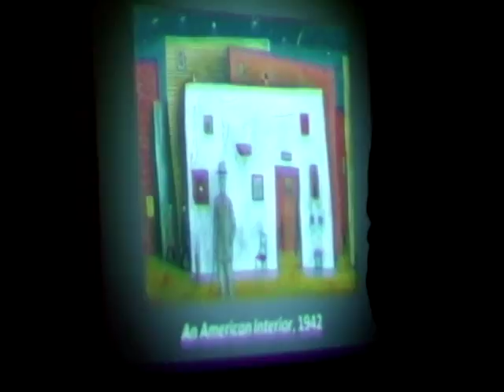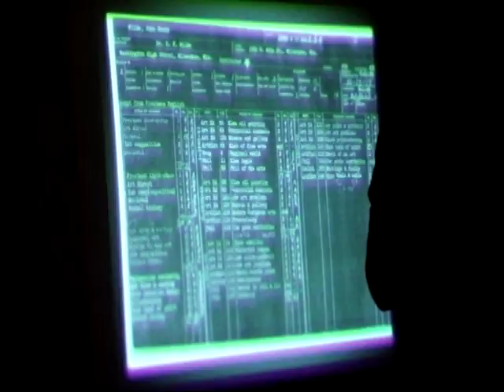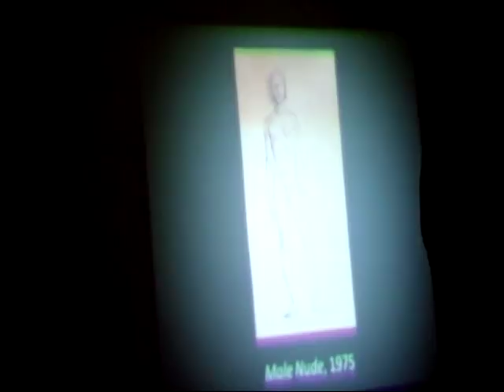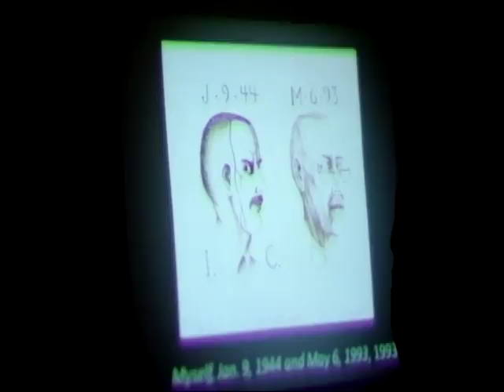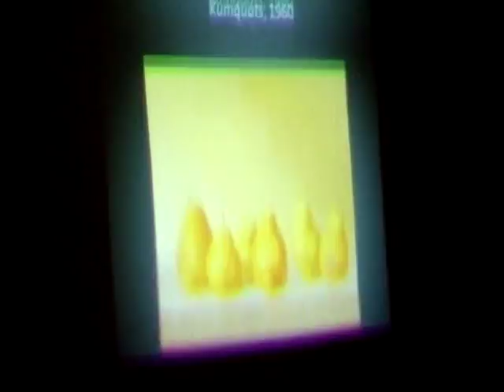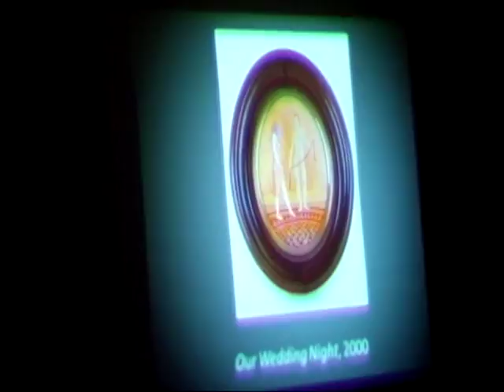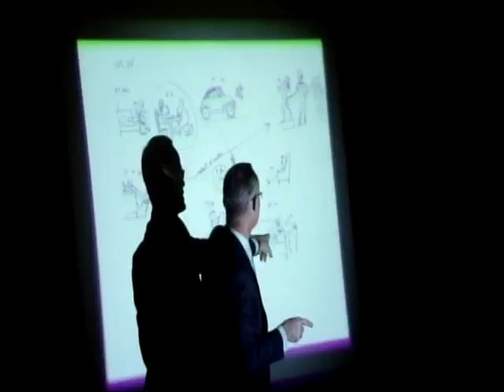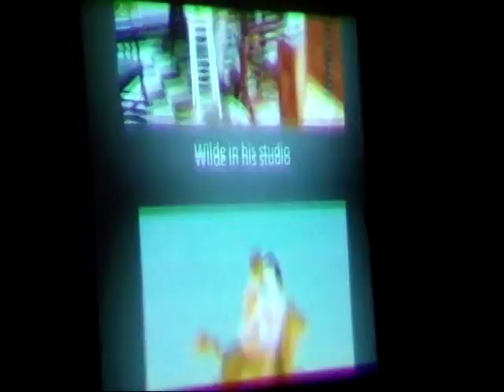John Wildes Wildes: 2 of 2: Lecture by Graeme Reid: Evansville, Wi 9/29/2015